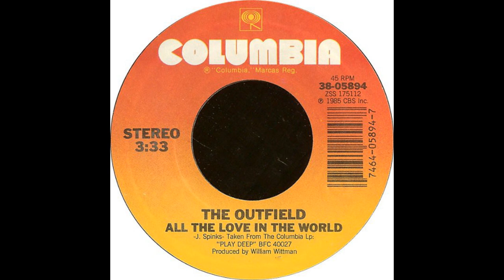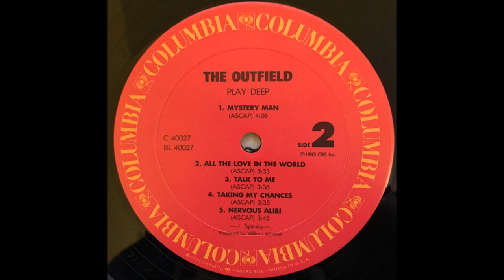The Outfield - All The Love In The World (1985) HQ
"All the Love", also known as "All the Love in the World", is a song by English rock band the Outfield. It was the third single from their debut studio album, Play Deep (1985), released on Columbia Records.

The single followed the band's biggest hit, "Your Love", and was released in May 1986. In the U.S., the song hit #14 on the Billboard Album Rock Tracks chart and #19 on the Billboard Hot 100.

R.I.P. Tony Lewis. Lewis died on October 19, 2020, aged 62, at his home near London.